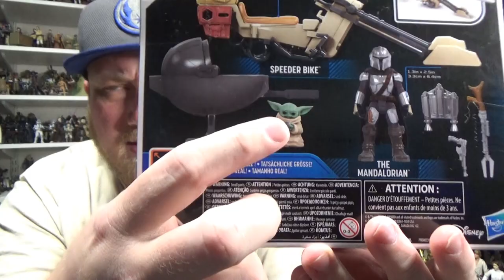STAR WARS MISSION FLEET SPEEDER BIKE with THE MANDALORIAN